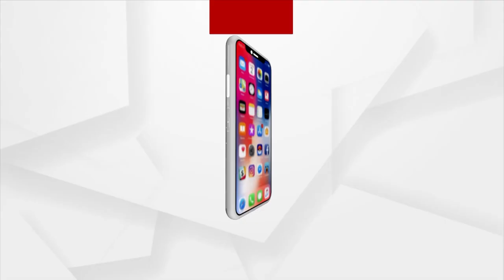Union Minister Dharmendra Pradhan Receives Guard Of Honor At Nalco Guest House